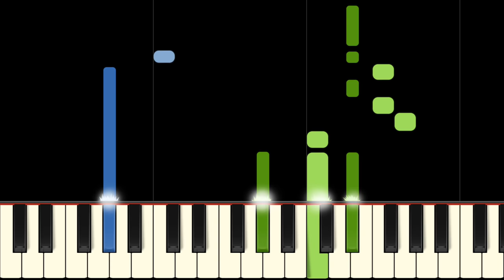SURVIVOR - EYE OF THE TIGER - Easy Piano Tutorial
Learn to play Eye of the Tiger by Survivor on piano with this easy piano tutorial! It's simplified so no problem if you're a beginner. Please enjoy.

Eye of the Tiger is the classic rock song by Survivor with one of the most recognisable guitar riffs in rock music. It was written to be used in the movie Rocky III, featuring Sylvester Stallone.

This Sheet Music Boss arrangement by Andrew Wrangell is approximately grade 3 level. It's a very well-known song song and sure to be a fantastic repertoire choice at a concert!

About the arranger:
Andrew Wrangell is a composer and arranger from Brisbane, Australia. He began adapting music for piano as soon as he began learning at the age of 5, playing his favourite TV show themes on piano. He has been arranging music for all sorts of instrument combinations ever since, and has over 100 piano arrangements to his name and counting!

About the editor:
Samuel is a composer and engraver from Brisbane, Australia. He regularly edits music for professional composers and ensembles. Clients include The Camerata of St. John's, Greg Andrew (Elton John Experience), Sydney based Fluteworthy and various community and youth orchestras.

And he's watching us all with the eye of the tiger

They stack the odds still we take to the street

Eye of the Tiger Lyrics and Music by Frank Sullivan and Jim Peterik.